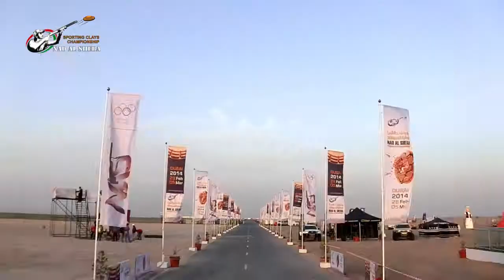Nad Al Sheba 2014 Short version